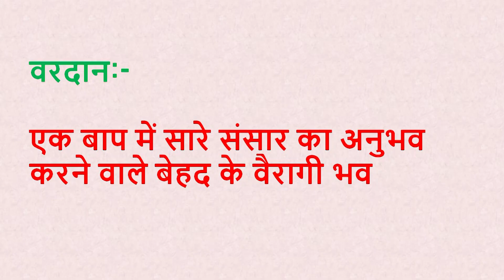Aaj ki Murli se... Vardan 3-4-2021 by BK Husain Behen from Om Shanti Retreat Centre